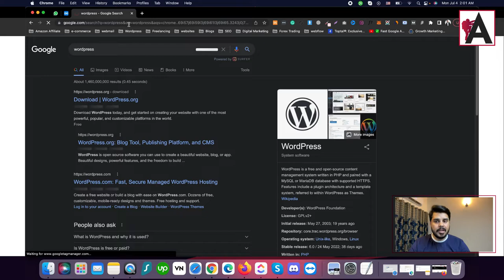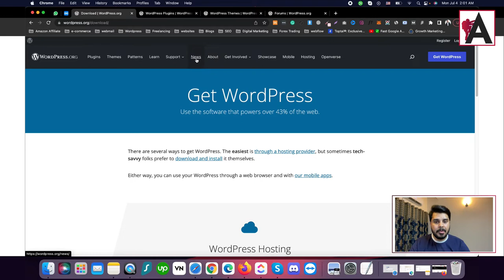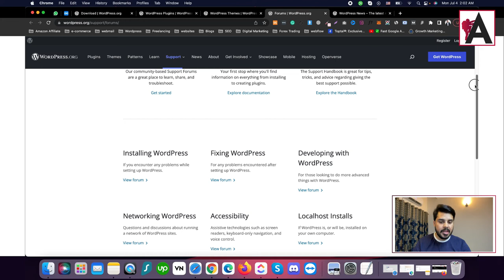Getting to know the WordPress family | WordPress Complete Course for Beginners to Advance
Explore the WordPress family in our WordPress Complete Course for Beginners to Advance! This tutorial provides an introduction to the various components and offerings within the WordPress ecosystem. Learn about WordPress.org, the home of the open-source WordPress software that powers self-hosted websites. Discover WordPress.com, a platform that offers hosted WordPress websites with varying levels of customization. Whether you're new to WordPress or seeking to understand its different aspects, this course offers valuable insights into the WordPress family and its offerings.

🟠 💬 𝗙𝗼𝗹𝗹𝗼𝘄 & 𝗖𝗵𝗮𝘁 𝘄𝗶𝘁𝗵 𝗺𝗲 :
_____________/𝗦𝘂𝗽𝗲𝗿 𝗟𝗶𝗻𝗸\_______________